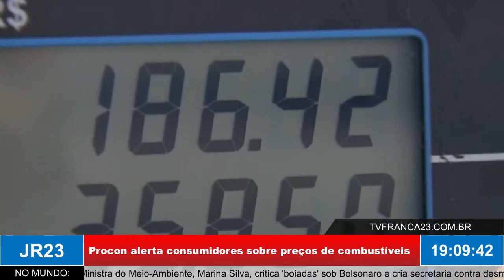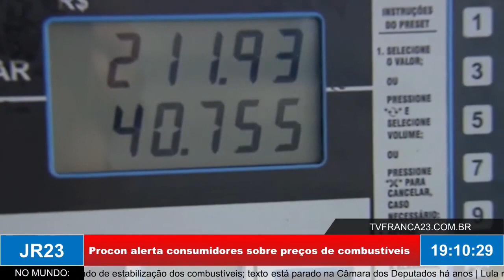Procon alerta consumidores sobre preços de combustíveis